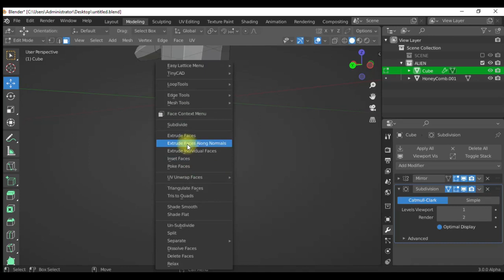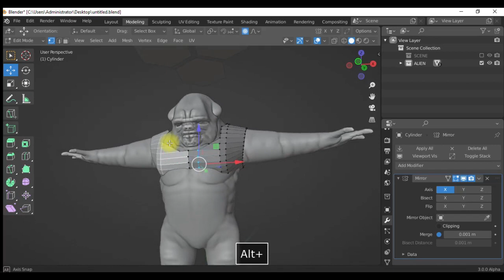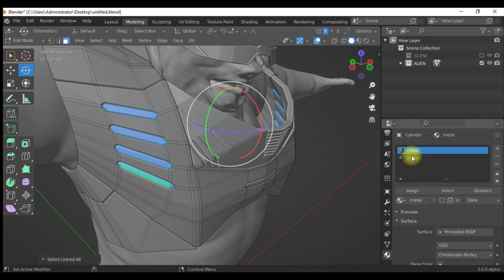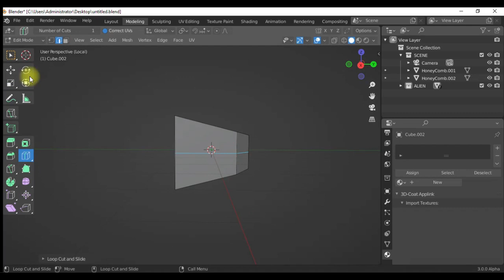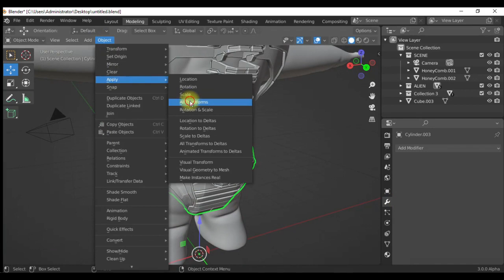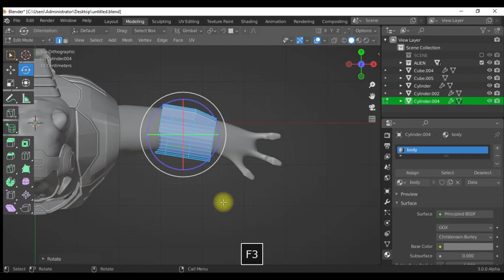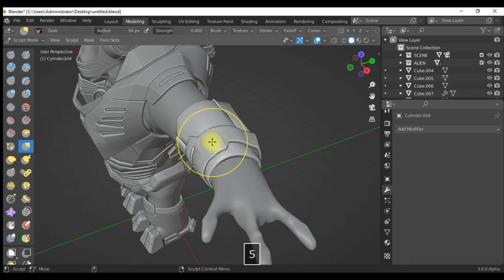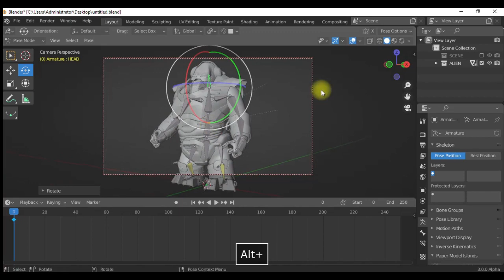blender 3.0 alien trooper tutorial free download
Hi guys in this video i will show you how i create my new model alien trooper in blender 3.0